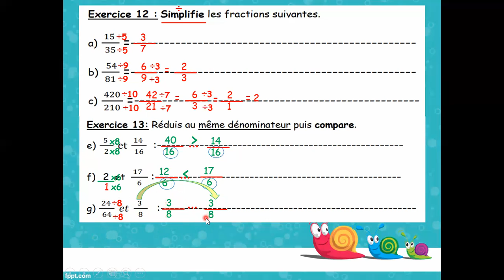fiche de congé eb5 n=12 13